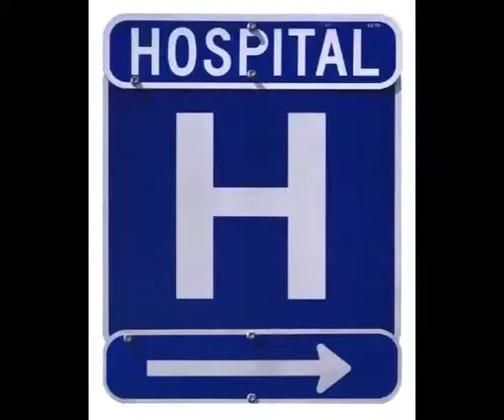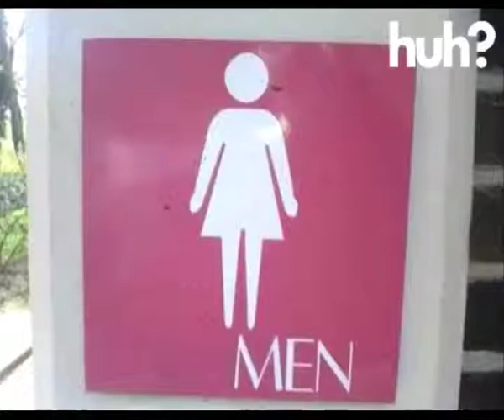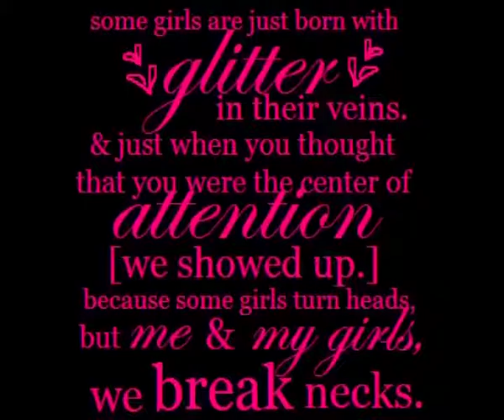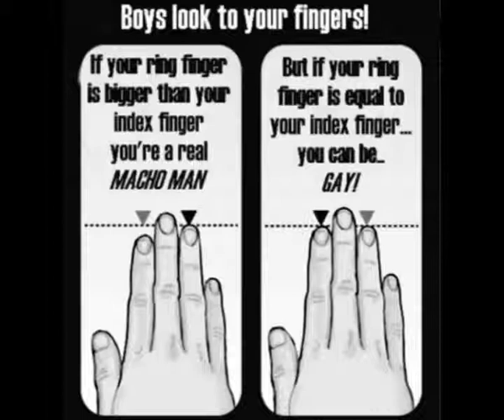Me as a Gay